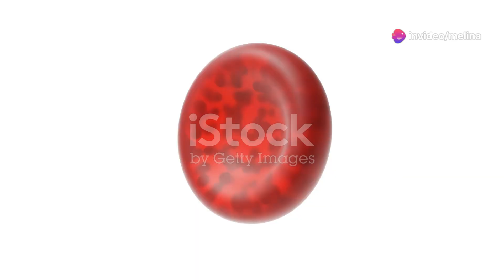Causas del hematocrito bajo en el embarazo